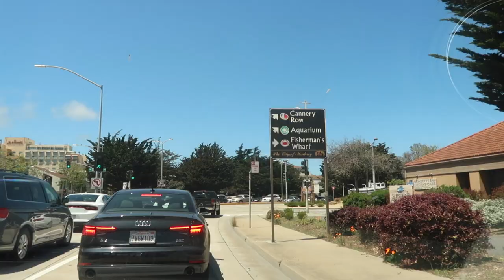Monterey Bay Jelly Day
Jellies are clearly my favorite.